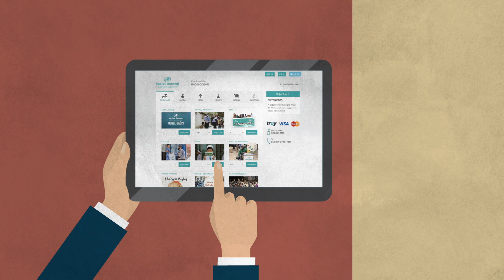Kumanya Bağışı | Vuslat Derneği - Ramazan 2020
Bu zor zamanda kucaklaşmak ancak paylaşarak, başkasının derdiyle dertlenerek olur❤️
Kumanya Bedeli 100₺

Hakkımızda

Sürekli büyüyen ve genişleyen faaliyet alanlarıyla insanlığa hizmet etmek ve her insanın vuslatına vesile olmak için çıktığımız yolculuk 2002 yılında Erzurum’da başladı. Mazlum ve mağdur coğrafyaların her daim yanında olma gayretimiz, vahdete erişme azmimiz ilk günkü heyecanla 2012 yılında İstanbul’da başlayan faaliyetlerimizle devam ediyor. Gönüllere kavuşmak için çıkılan yolculukta artan gönüllü ve bağışçıların destekleri ile birçok hayırlı çalışmayı hayata geçirmiş ve tüm inancımızla faaliyetlerimize devam ediyoruz.

İyiliğe kavuşmak için yürüttüğümüz faaliyetler;
–              Ramazan ve Kurban aylarına özel çalışmalar
–              Ümmet Sofraları
–              Yetim Çalışmaları
–              Hafızlık ve İslami İlimler Eğitimi
–              İslami İlimler Akademisi Dev Külliye Projesi
–              Cami ve Kardeş Medrese Projeleri
–              Ekmek Yardımları
–              Adak, Akika ve Şükür Kurbanları
–              Su Kuyuları
–              Mültecilere Yönelik Yurt içi ve Yurt dışı Çalışmaları
–             Sosyal sorumluluk projeleri
–             Acil yardım çalışmaları
–             Afet ve olağanüstü durumlarda koordinasyona destek

Başta mazlum coğrafyalar olmak üzere insanlara iyiliğin kavuşmasını sağlamak, birliğe erişmek adına tüm alanlarda hizmet etmeyi kendine şiar edinmiştir.